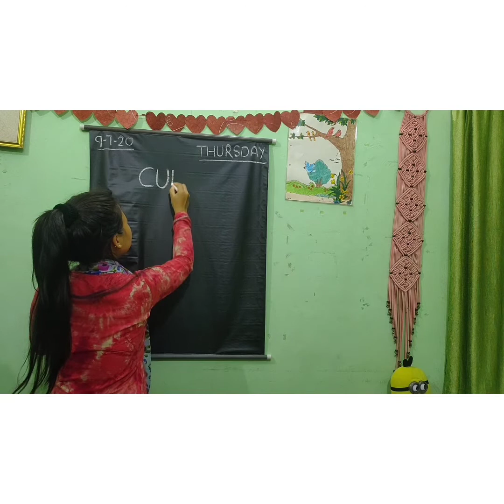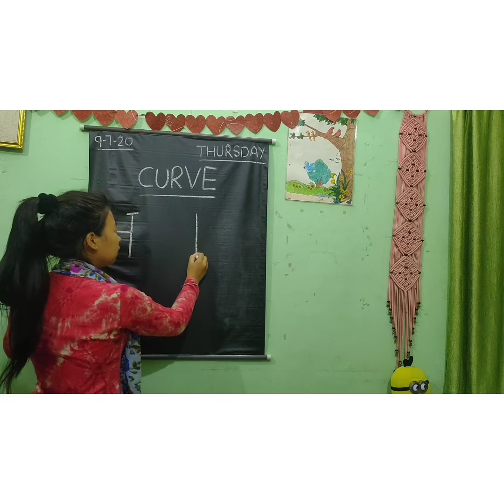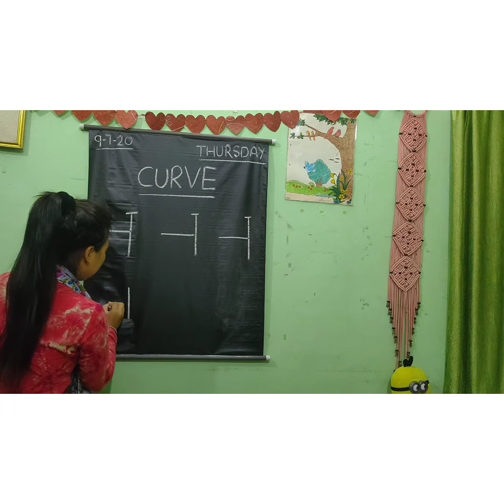Let's learn about ( CURVES)